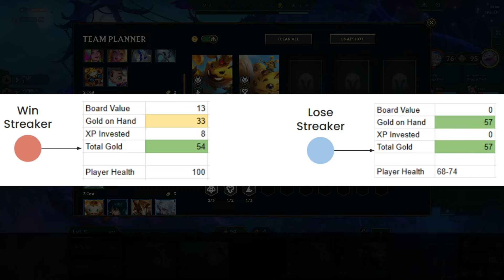Jak grać lepiej w TFT? Fundamenty - Kompendium TFT (Poradnik)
Jeśli chcesz abym się rozwijał, to wspieraj mój kanał!:
Dzięki, że wspierasz mnie oglądając moje materiały! ❤
Timestampy
00:00 - 01:48 Czego dotyczy poradnik
01:49 - 07:10 Określanie siły naszego stołu
07:11 - 10:47 Powinieneś wygrywać, czy przegrywać?
10:48 - 14:27 Odpowiednie zarządzanie złotem
14:28 - 15:38 Optymalizacja w walce
15:39 - 17:11 Podstawy itemizacji
17:12 - 19:20 Podstawy pozycjonowania